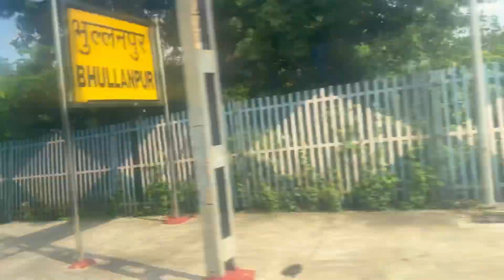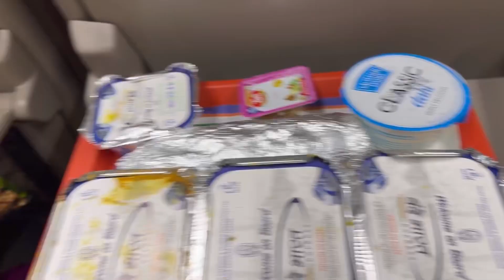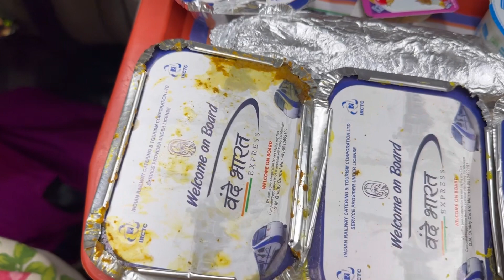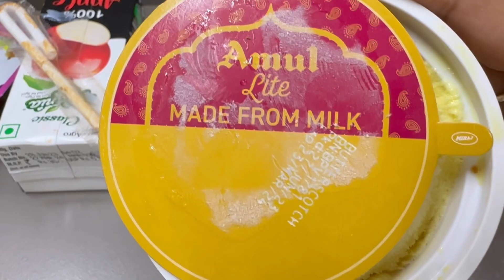Aaj to Train chhut hi jaati Varanasi to Delhi